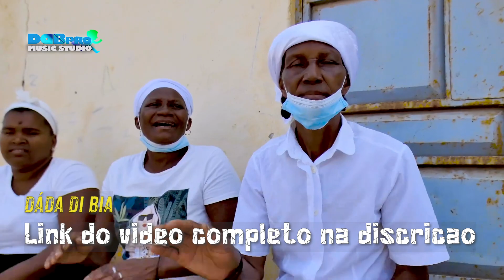HOMENAGEM A CANTORA DÁDA DI BIA (Duku Dja Bem Pro) 2024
◇ACTIVE O SININHO◇
◇DEIXA O TEU GOSTO◇

Lyrics By: Dáda Di Bia
Lead Volals Dáda Di Bia
Vídeo By: Claudio Andrade (  @CAPix   )